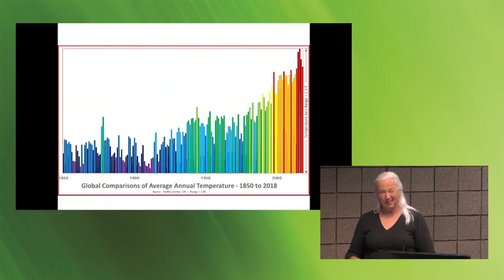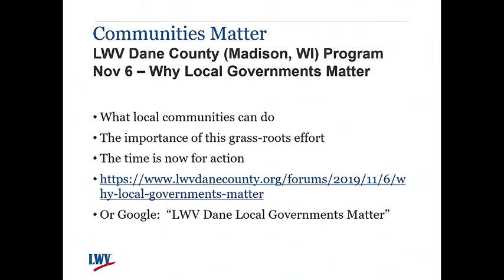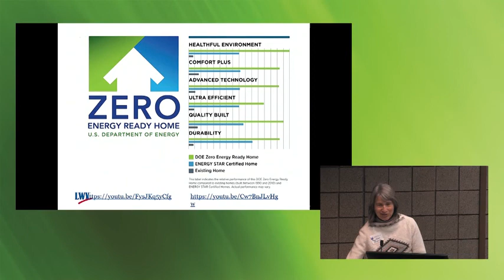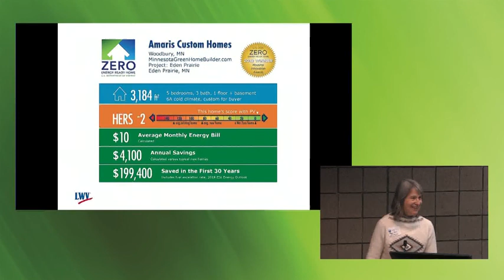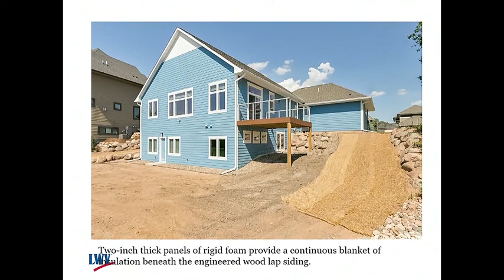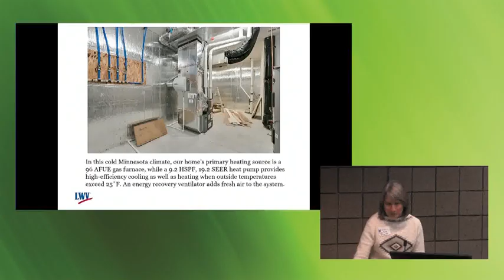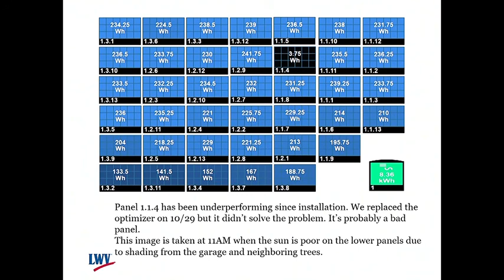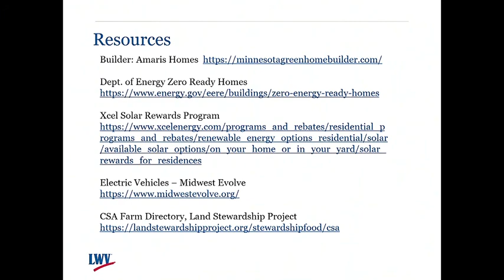Climate Change: You Can Make a Difference - Spotlight on Issues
LWV ABC President Gretchen Sabel provides a short climate change introduction and Peggy Kvam from LWV Minneonka, Eden Prairie, Hopkins presents information about her "better than Net Zero" home that's winning national recognition.

Produced by QCTV on November 11, 2019.

Find more voter and election information on the LWV ABC